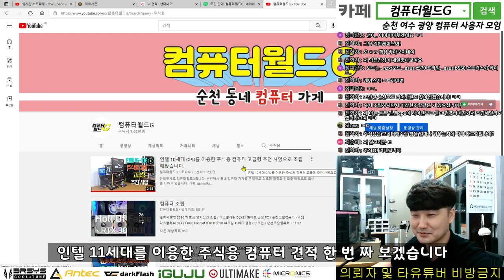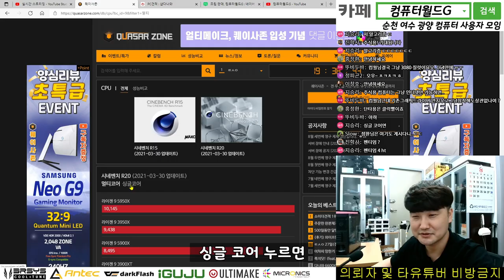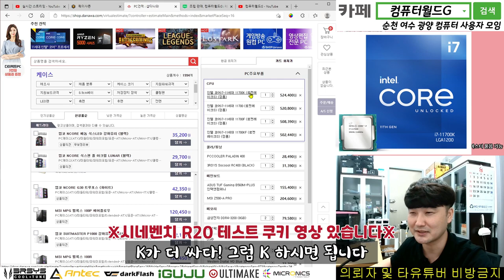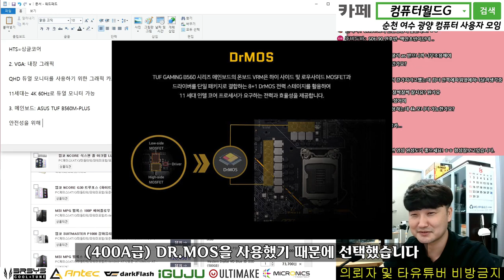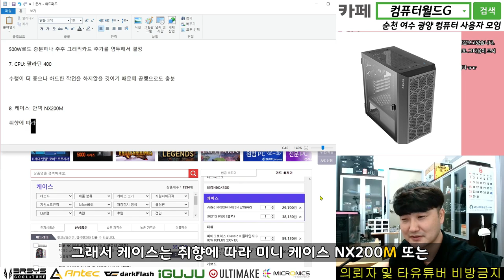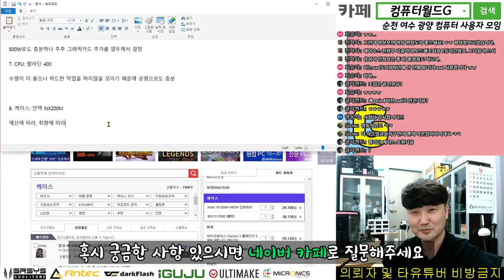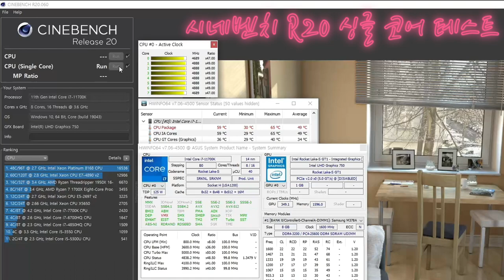주식용 고사양 컴퓨터 추천 견적 최신판 (인텔 11세대) / 순천여수광양조립컴퓨터